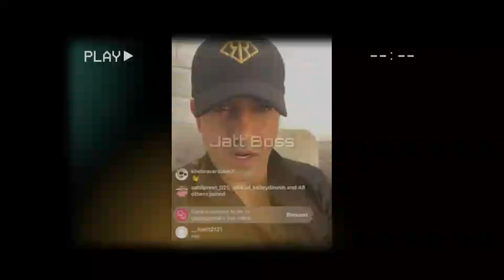Gippy Grewal Live Instagram | Gippy Grewal New Song With Karan Aujla Me & U